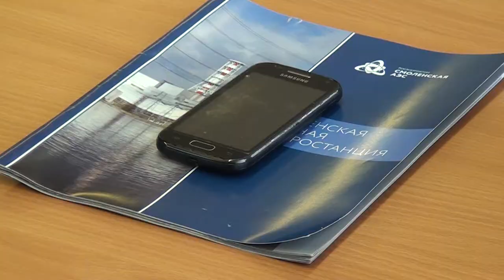Десна-ТВ: Ученики третьей школы встретились с ветераном атомщиком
В канун празднования Дня работника атомной промышленности ученики третьей школы встретились с ветеранами атомщиками. О том, как прошла встреча в нашем сюжете.